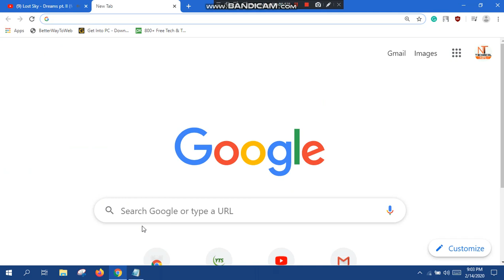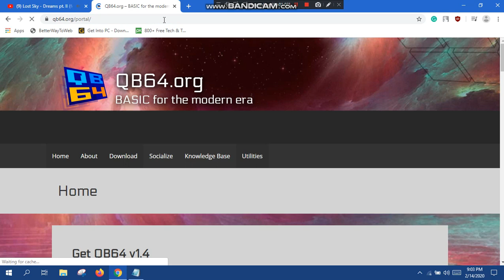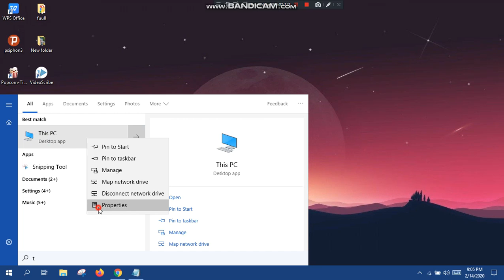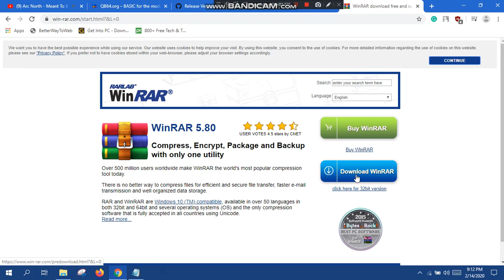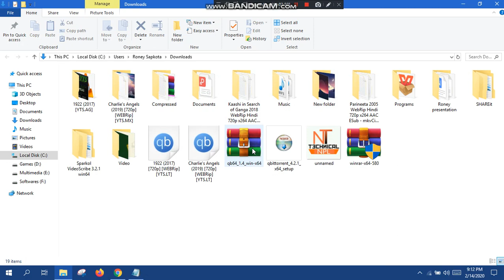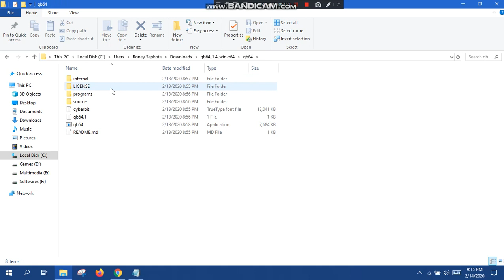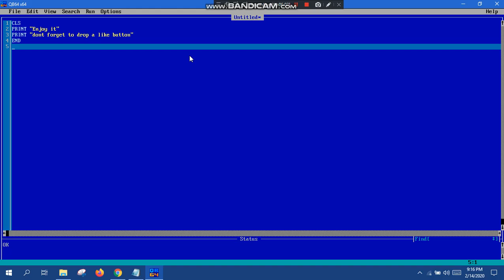FULL TUTORIAL-HOW TO DOWNLOAD AND INSTALL Q-BASIC PROGRAMMING LANGUAGE FOR WINDOW/LINUX/MAC.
Myself Yugal Sapkota from Nepal.
Without wasting any more time let's move into the topic.
HOW TO DOWNLOAD AND INSTALL Q-BASIC PROGRAMMING LANGUAGE.
 For WINDOW/LINUX/MAC/CHROME OS.
Follow my instructions carefully!
1.Open your fav browser(eg;Chrome)
2. Search for " ; Check out descriptions box.
3.Download QBASIC.
4.TO install QBASIC follow me;
Go through the description to download.
Otherwise, Search"WinRAR"
5. Now enjoy it!